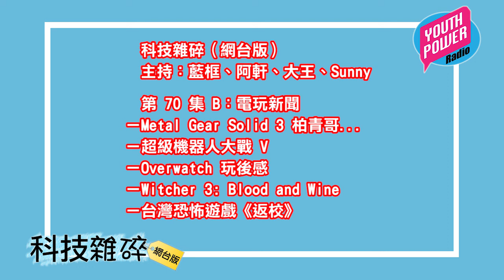科技雜碎 (20160609) 第 70 集 B：電玩新聞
第 70 集 B：電玩新聞
－Metal Gear Solid 3 柏青哥...
－超級機器人大戰 V
－Overwatch 玩後感
－Witcher 3: Blood and Wine
－台灣恐怖遊戲《返校》

主持：藍框、阿軒、大王、Sunny